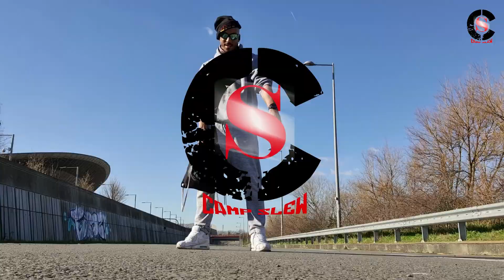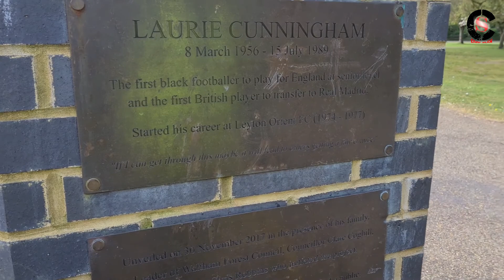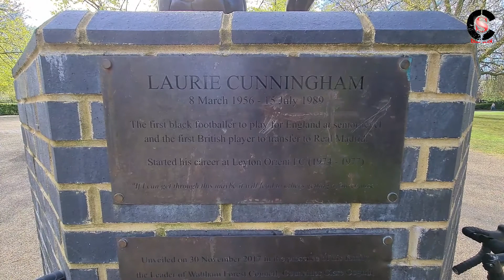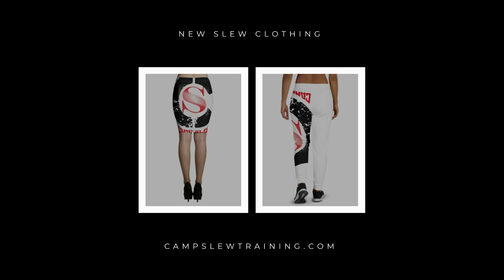SLEW RIDE VLOG | feat 5ive-0 | lea valley, walthamstow market, asda and more